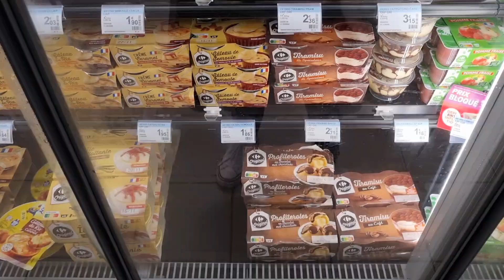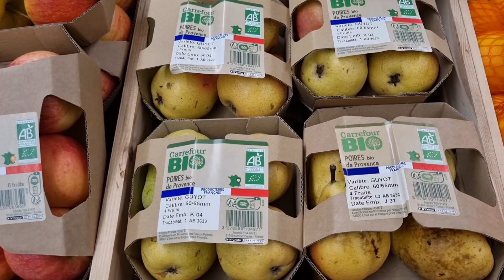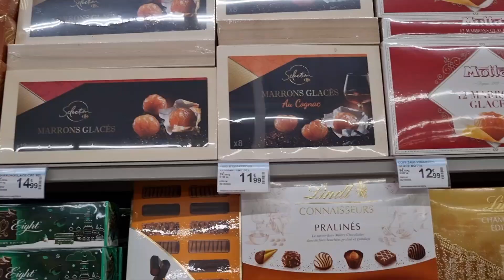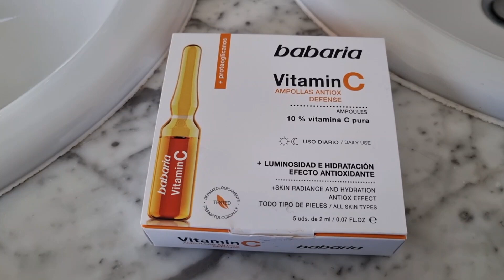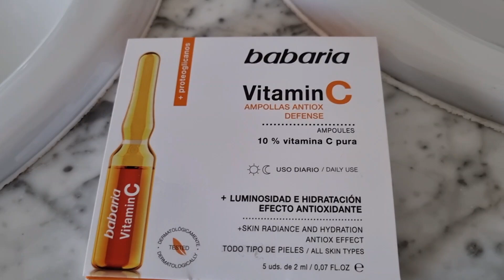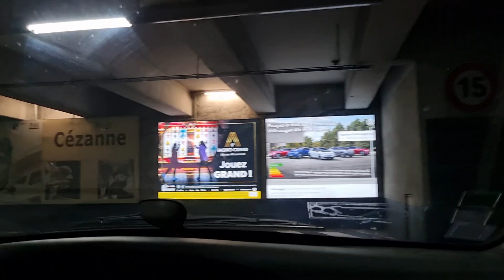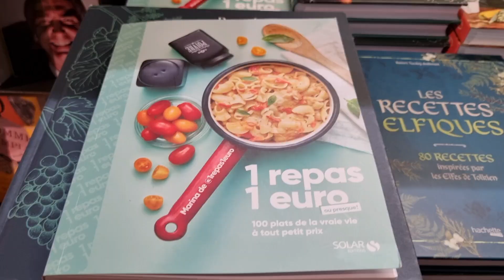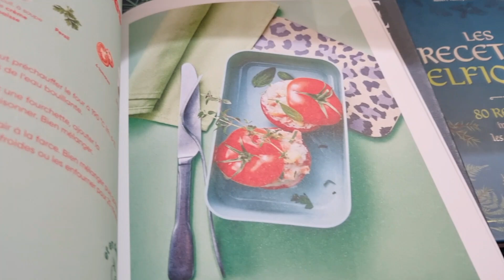ШИКУЕМ! До Климакса Далеко 😉 Живу В Городе Моднее Парижа - За Копейки Шикарная Кожа